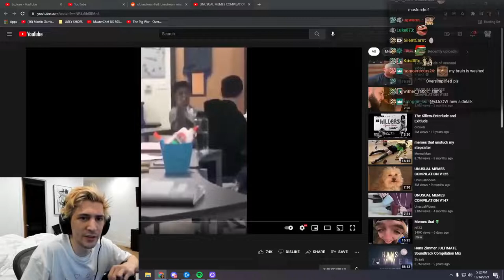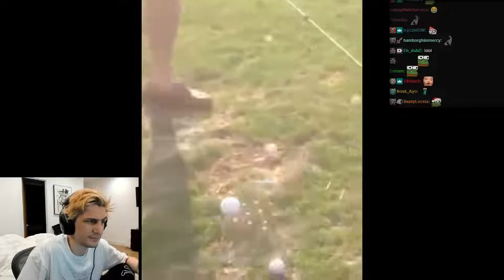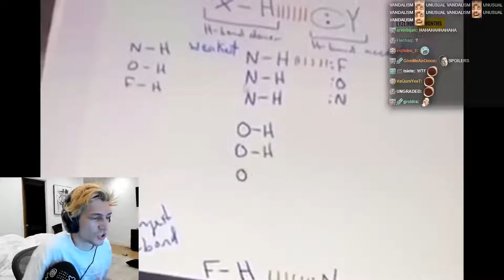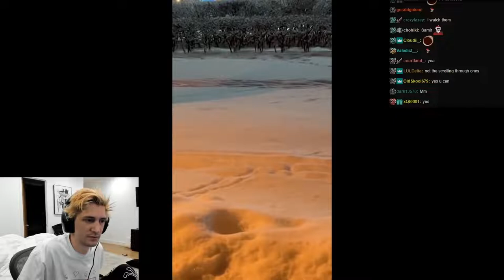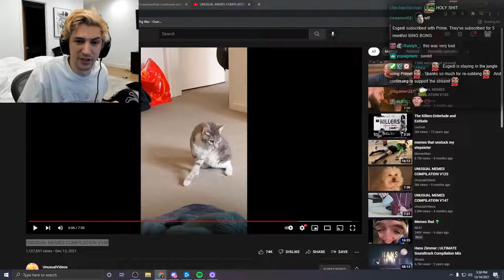xQc REACTS TO Unusual Memes V168